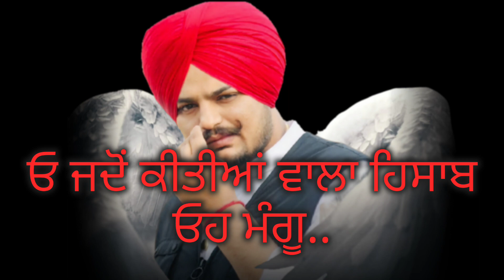Regret | Sidhu Moosewala | Punjabi Lyrics Video - Latest Punjabi Songs